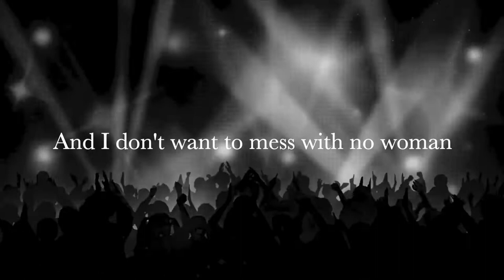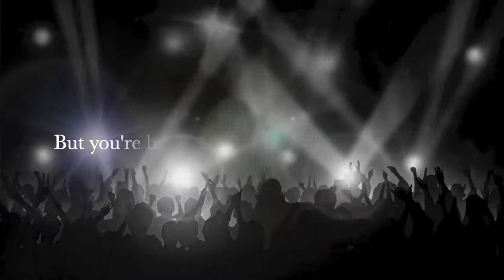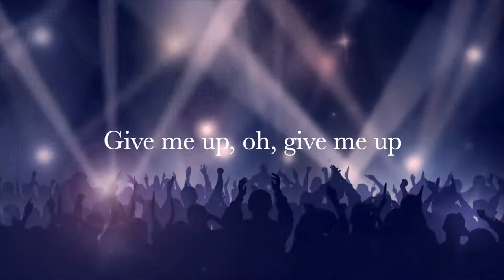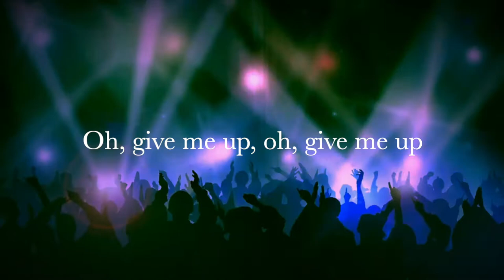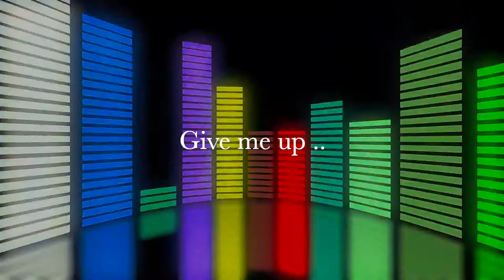【カバーREMIX Vers.】GIVE ME UP / BaBe X Michael Fortunati ~ ギブミーアップ COVER【歌詞付き】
Some say this song, released by Italian music producer Michael Fortunati as a single in 1986, was what kick-started the eurobeat / Hi-NRG genre in the 1980's. In the following year, Peter Waterman produced "I Heard a Rumour" for Bananarama and became an instant hit worldwide. Both songs share very similar chords, structure and melody.

In 1987, Japanese girl group BaBe covered Fortunati's song and turned it into a massive hit in Japan, it also gave Fortunati instant fame in the Far East.

I hope you will enjoy my mash-up remix of both English and Japanese versions.

いいね！コメント！チャネル登録ことありがとうございます！❤️️

Credits:
"Give Me Up"
Songwriters / 作曲 / 英語詞: Michel Jean Machtergaele, Mario Nigro, Pierre Nigro (Michael Fortunati)
Japanese lyrics / 日本語詞: 森雪之丞
Cover / Remix / 編曲 / 歌: Piano & Whisky
ひとりで多国語歌うアレンジ＆カバー（歌詞付き)

★他にも色々な曲のカバーもしていますので是非聴いてね！You might also like these songs. 不要錯過其他翻唱和演奏曲目：

音楽好きな人と繋がりたい
【Instagram】 pianoandwhisky